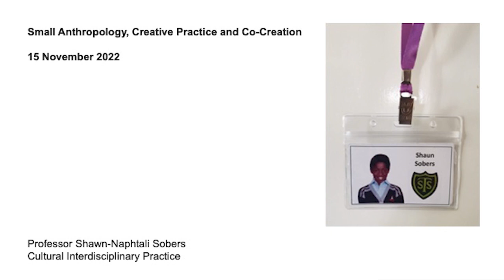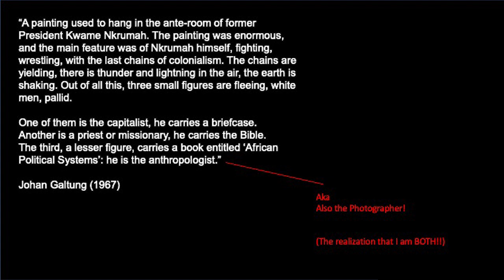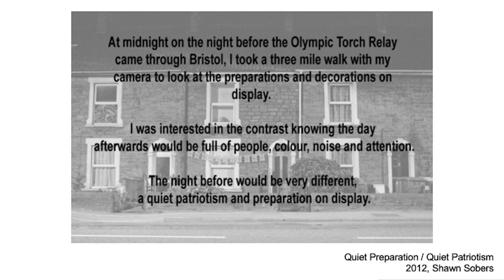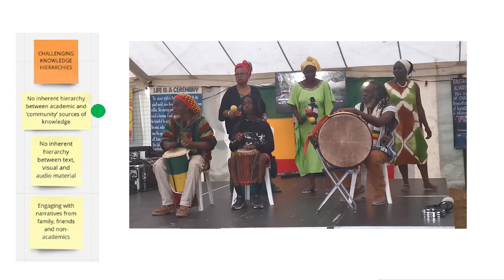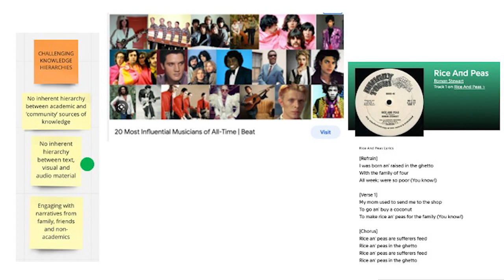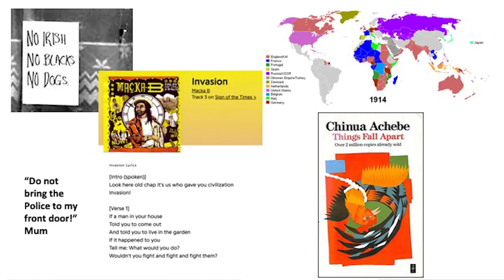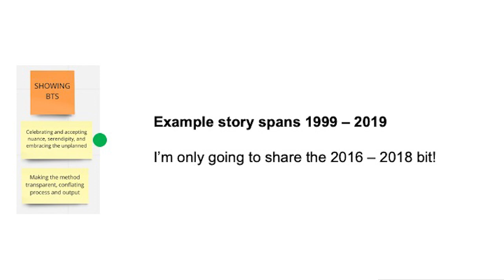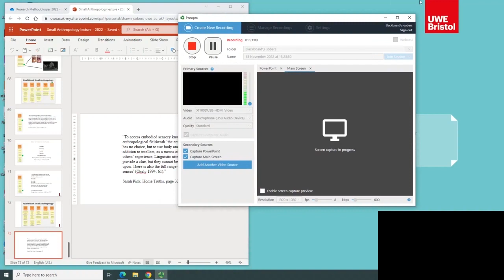Small Anthropology, Creative Practice and Co-Creation -- Lecture by Prof Shawn Sobers, 15th Nov 2022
In this lecture, Sobers gives and overview of Small Anthropology methodology, and provides examples and thinking behind each of its 14 qualities, and what it means for him.

The lecture was delivered to PhD students on the Research Methodologies module at University of the West of England, 15th November 2022. Session conveyed by Dr Gillian Swanson.